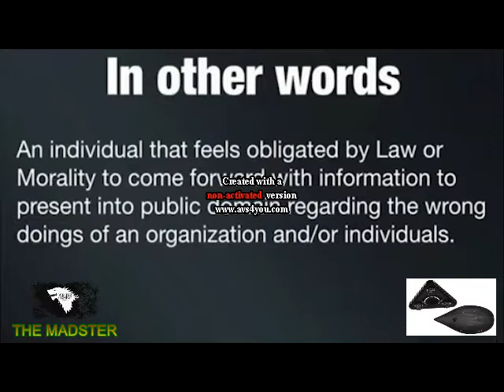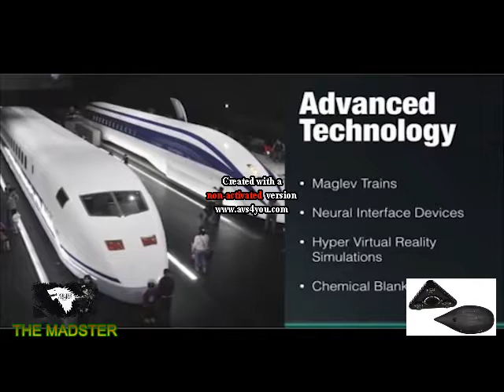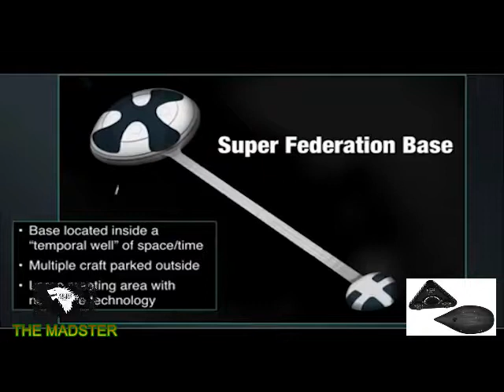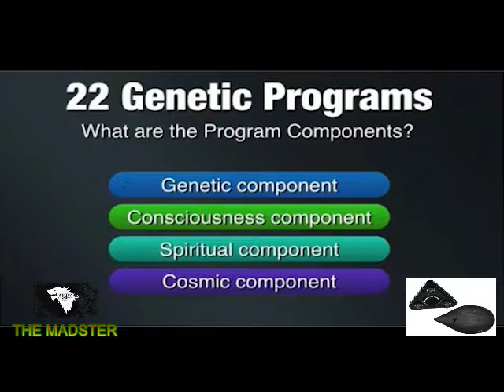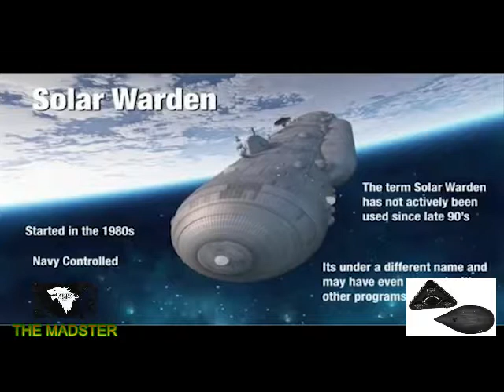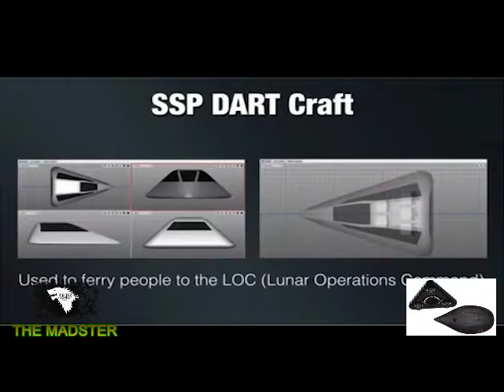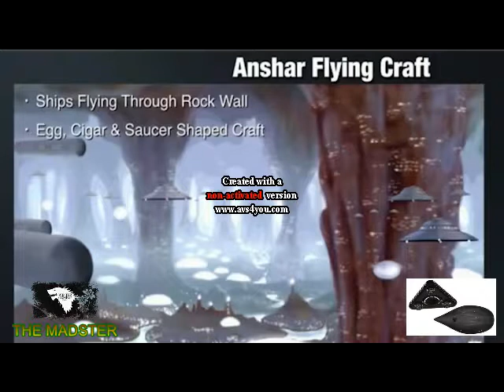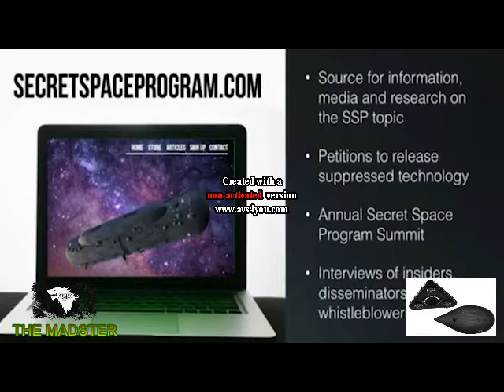Secret Space Programme,(S.S.P.),Corey Goode........THE MADSTER.